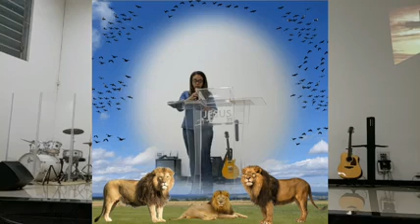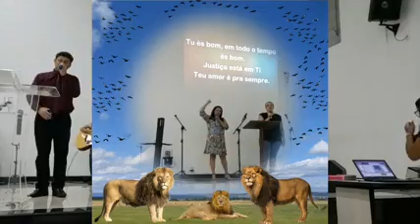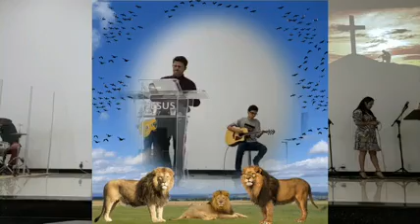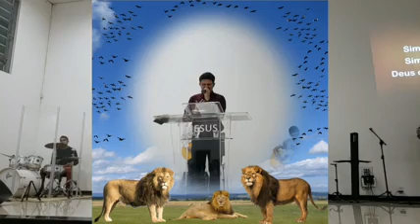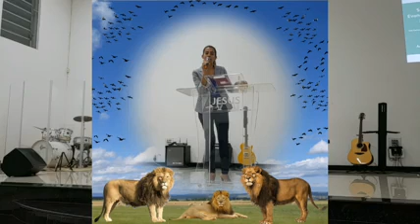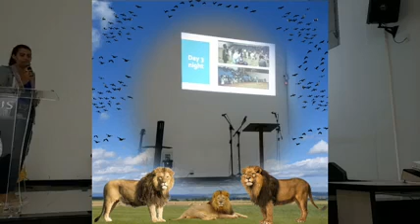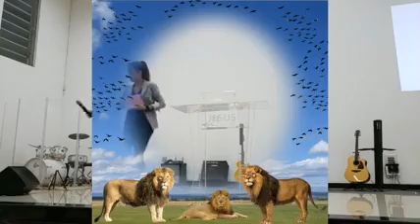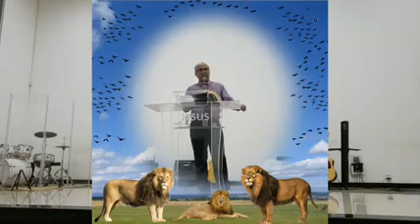Igreja Batista Kerigma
Pastor CLEBER
MONTES CLAROS - MINAS GERAIS